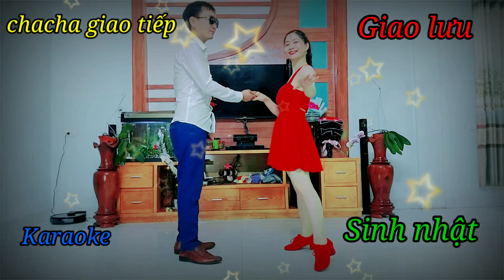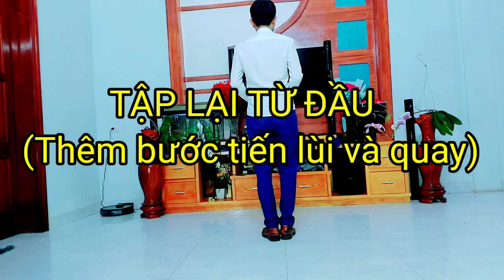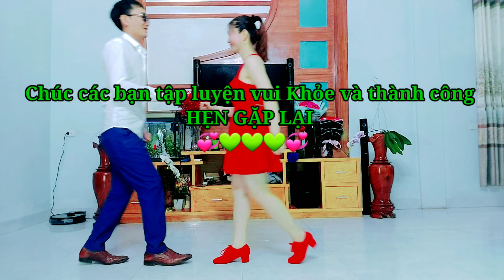CHACHA ĐÔI CƠ BẢN số 1 cho cặp đôi mới bắt đầu (giao lưu, sinh nhật,khiêu vũ dân vũ..)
💝Chuỗi các bài tập hướng dẫn Nhảy CHACHA ĐÔI từ cơ bản đến nâng cao cho người mới bắt đầu.

💎Có thể đi giao lưu ,sinh hoạt tập thể khiêu vũ dân vũ.
💚Phát triển văn minh văn hóa cộng đồng, nâng cao sức khỏe ,kéo dài nét thanh xuân, cuộc sống tràn ngập năng lượng,  ý nghĩa...
🌹Đăng ký, theo dõi, và học ngay thôi  nào 🎶🎶🎶